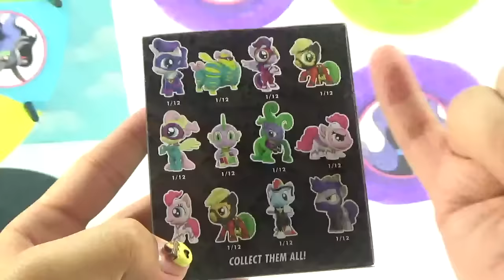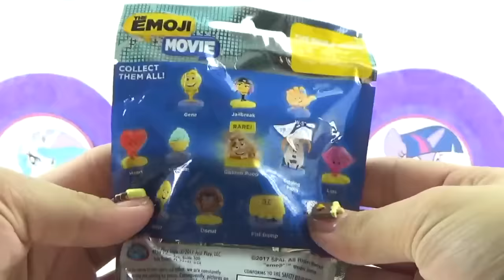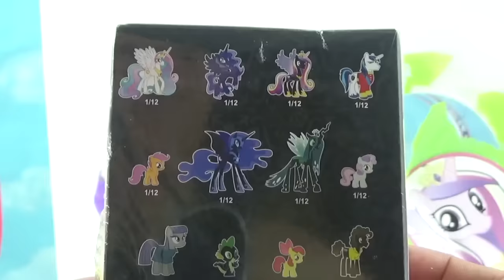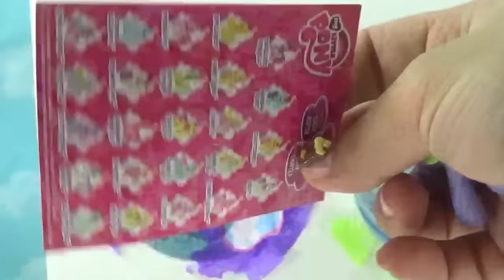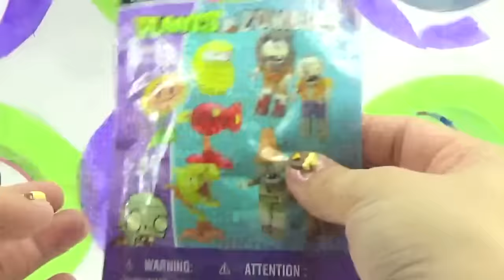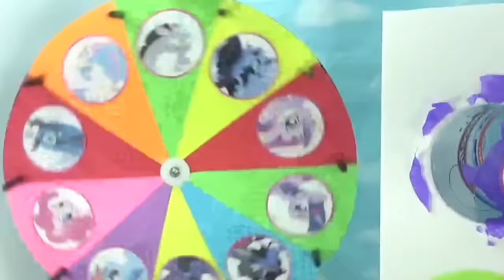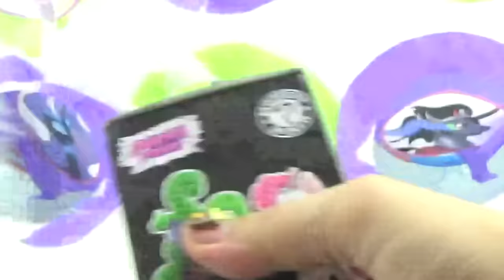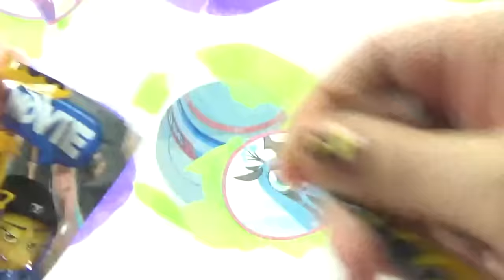MY LITTLE PONY Heroes VS Villains Spinning Wheel Game Punch Box Toy Surprises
MY LITTLE PONY Heroes VS Villains Spinning Wheel Game Toy Surprises. My Little Pony Blind Boxes, My Little Pony Funko Mystery Minis Super Ponies.